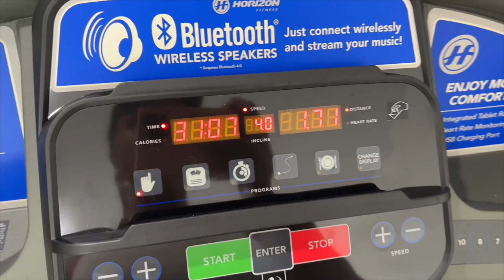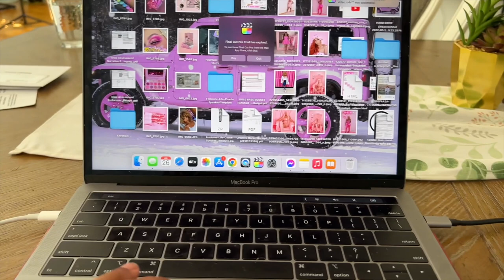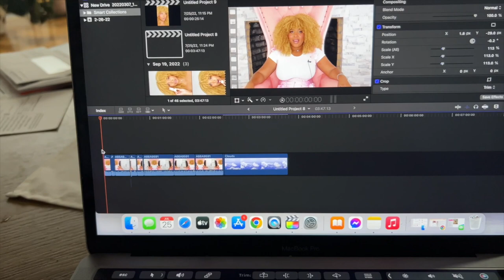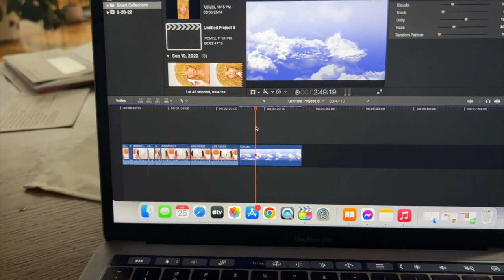ENTREPRENEURIAL LIFE VLOG 2022 || Running A Business And MOM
ENTREPRENEURIAL LIFE VLOG 🌸 Come see what its like for me being a mom and entrepreneur who runs a ECommerce business as well as being an Influencer who creates content for other brands. Whoever said being an Entrepreneur was easy told a LIE!!

So as an Entrepreneur i am able to start my days whenever i choose to so i normally wake up from 8-9:00 am. One of the many perks!!! is having complete control of your time !!!

Be sure to follow our family Vlog For more family content